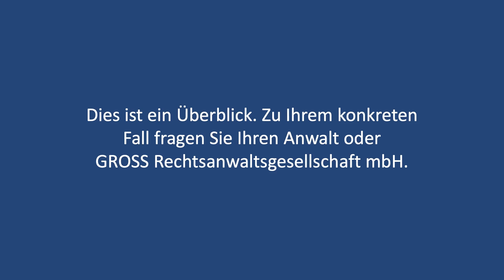Verwalter Talk: WEG – Reform tritt in Kraft. Reine Onlineversammlungen jetzt möglich?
In diesem Verwalter Talk geht es um die WEG-Reform und was sich dadurch in Bezug auf Versammlungen ändert.

Auf LEWENTO.de finden Sie spezialisierte Rechtsberatung, geprüfte und rechtssichere Muster und Vorlagen, praxisrelevante Webinare und Videos sowie weiterführende Informationen zu den Themen Immobilien und Datenschutz. Wollen Sie regelmäßig Infos zu neuen Videos, Webinaren, zum Immobilienrecht und Wissen für Immobilienverwalter erhalten? Dann melden Sie sich hier zum Newsletter an

LEWENTO - Wir machen Recht einfach und Fortbildung erst recht.